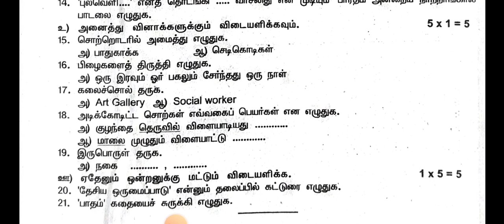6th tamil Thrid Mid Term Exam original Question Paper 2024|Thoothukudi District question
6th tamil Thrid Mid Term Exam original Question Paper 2024|Thoothukudi District question